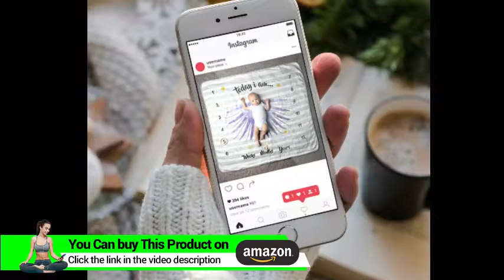Organic Baby Milestone Blanket | Includes 2 Baby Photography Props | 4 Layer 100% Cotton...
▶Check This on Amazon

• 100% cotton
• BEST BABY SHOWER GIFT: Beautifully packaged in a gift-ready box and including wooden accessories, any new mom and dad will adore this gift. Blanket comes pre-washed and ready for snuggling.
• INCLUDES 2 PHOTOGRAPHY PROPS: Our blanket is photo shoot ready coming with a pair of smooth wooden props helps to mark the milestone. Also perfectly safe as toys.
• 4 BREATHABLE LAYERS OF ORGANIC COTTON: Highest quality and GOTS certified, our cotton muslin fabric is so soothing and soft as silk! It’s lightweight, yet with 4 layers, it’s much thicker than standard muslin blankets.
• MULTI-FUNCTIONAL: Not just the perfect photography backdrop, use it for so much more: receiving and swaddle blanket, nursing or stroller cover, crib blanket or even bring it down to the park or beach.

Organic, Baby, Milestone, Blanket, |, Includes, 2, Baby, Photography, Props, |, 4, B07KFKNCZC